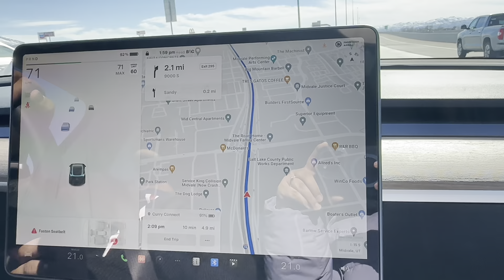Maa had a great fall | Little CottonWoods and Twin peak Visit | LET IT SNOW ❄❄❄❄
This is our VLOG # 28. Experience the visit to the Twin peak Mountains fully covered with snow through our lens .Also please do subscribe to our channel and watch the full video to experience the nature